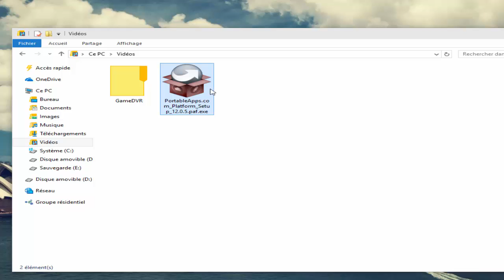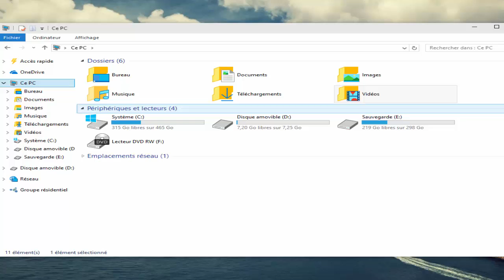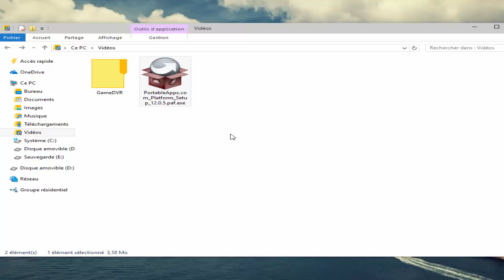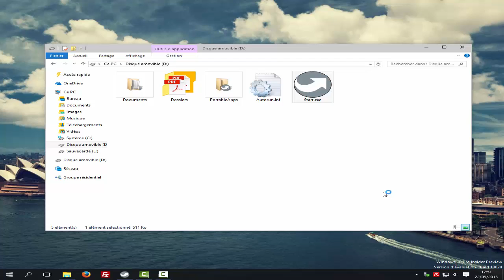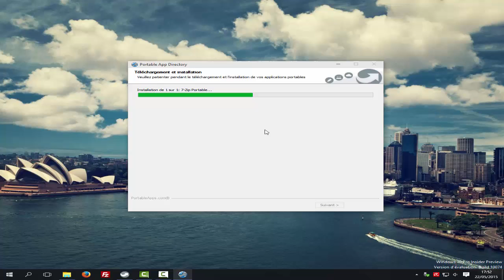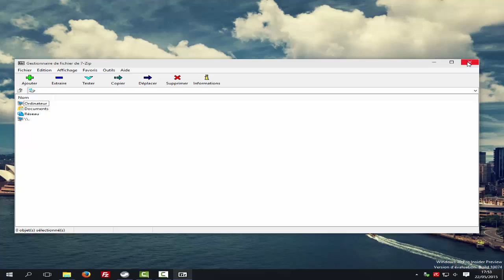Installer des Logiciels sur une Clé USB [Tutoriel]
Voici une petite astuce pour amener vos logiciels partout avec vous ! Ce logiciel fonctionne aussi sur MacOS et Linux (via Crossover ou Wine).

N'oubliez pas d'aimer la vidéo si elle vous a aidé !

© ImagineYourPC - 2015